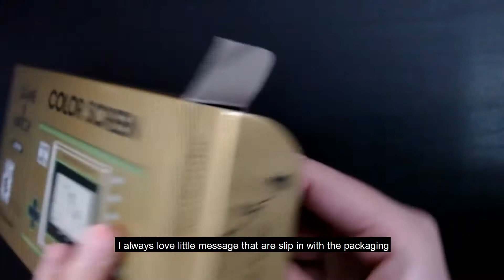Unboxing Game and Watch the Legend of Zelda (Game & All Features!)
Unboxing game and watch the Legend of Zelda (All you have to know!)
Includes all the features, 3 full classic Zelda NES, Zelda 2, Link's Awakening, and more!

⏱️ Timecode
0:00 - Preview
0:10 - The Package
0:53 - Unboxing
2:07 - Starting Game and Watch
2:34 - Legend of Zelda (Game 1)
3:50 - Zelda II The Adventure of Link (Game 2)
04:50 - Legend of Zelda Link's Awakening (Game 3)
05:50 - Vermin
06:00 - Timer

🕹️ FB Streams (Catch me live!)